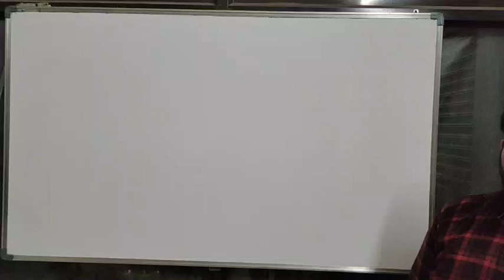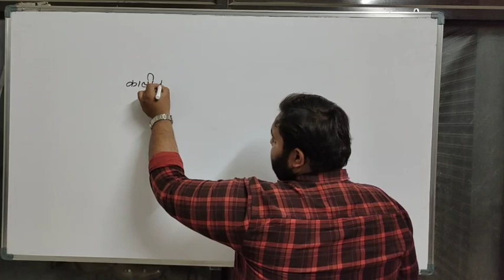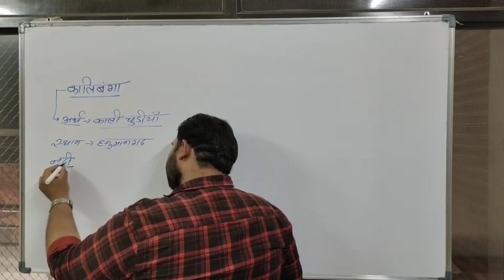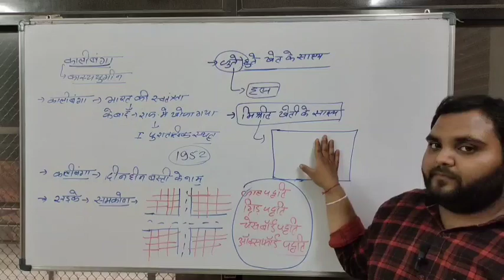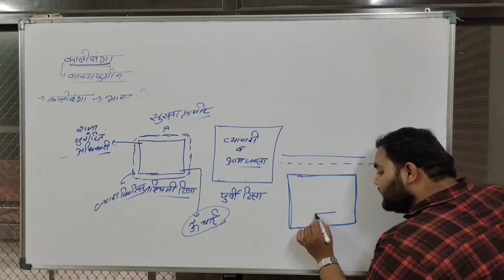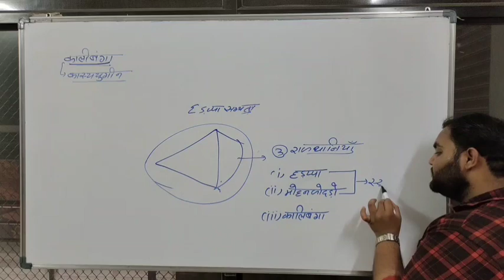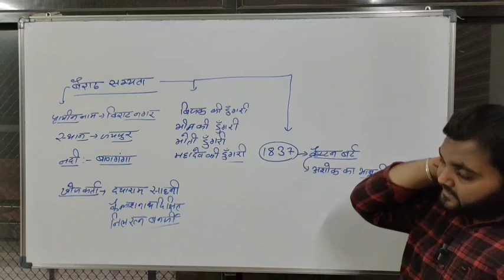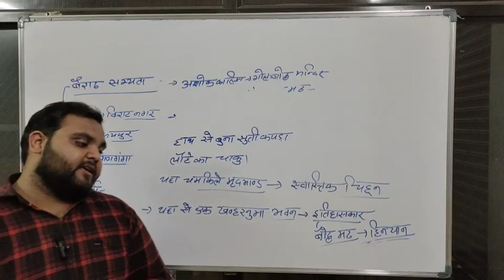राजस्थान की प्राचीन सभ्यताएं पार्ट 2#trending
Rajasthan ka ithash
History of Rajasthan
Rajasthan ki sabetaye